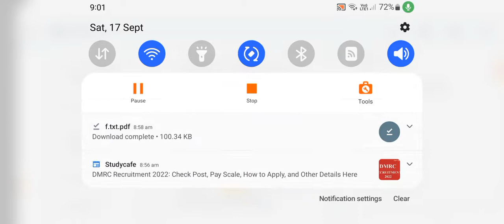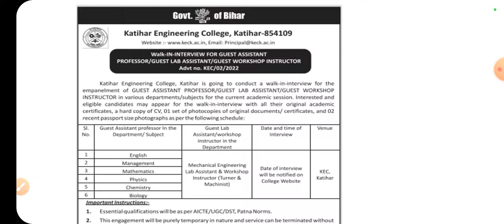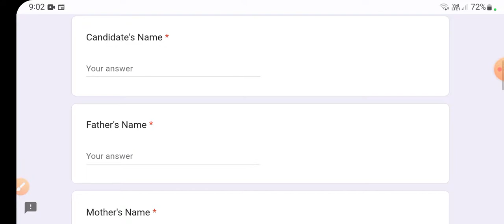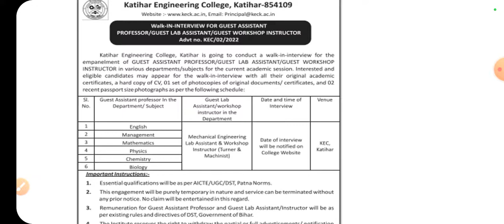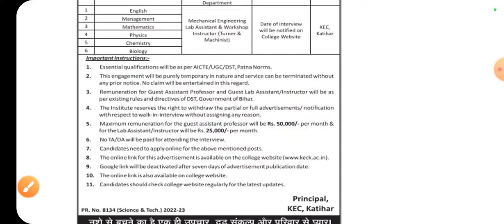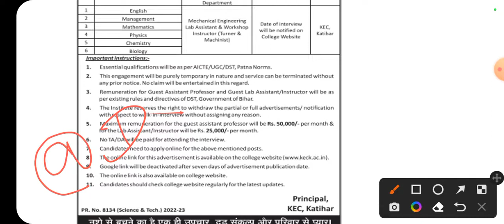Katihar Engineering college Guest assistant professor job recruitment 2022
Download Engineer plus app for complete BCECE LE course and notes